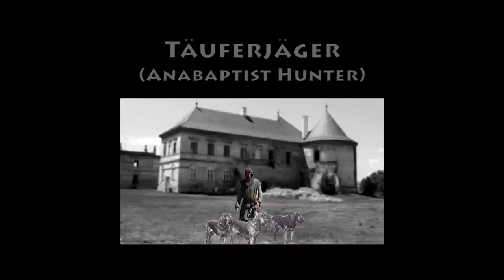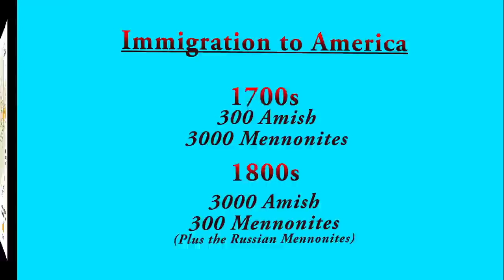The Spread of the Anabaptists -The Story of the Amish, Mennonites, and Hutterites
This is a very brief overview of the history of the Anabaptists, beginning in Zurich in 1525 and tracing their paths to the present. This was originally prepared for a historical society in Lancaster County, PA, hence it begins talking about Lancaster.